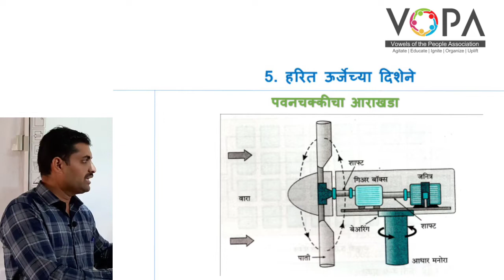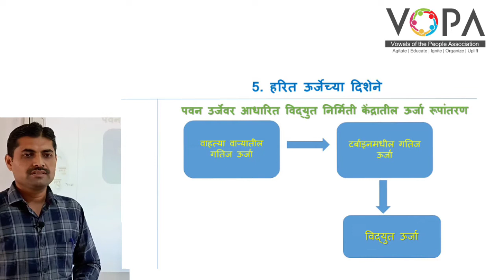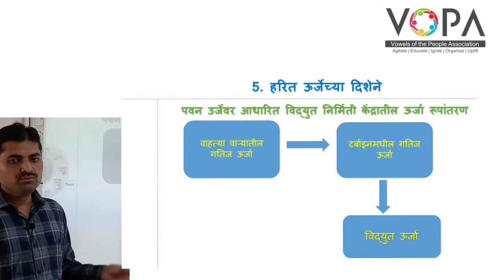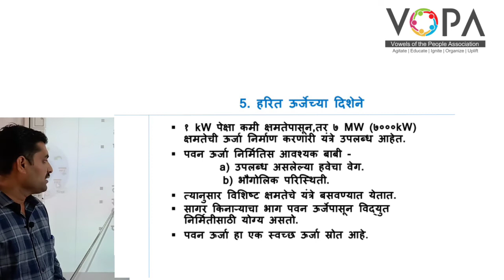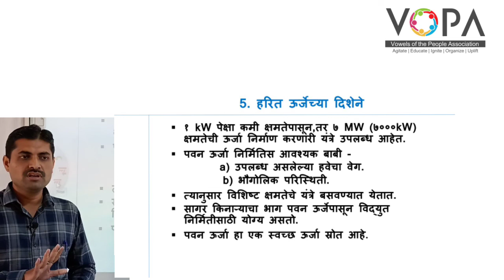१० वी | राष्ट्रीय प्रज्ञा शोध परीक्षा विज्ञान | 5.6 पवन ऊर्जेवर आधारित | V-School